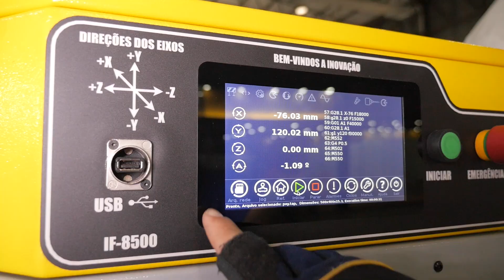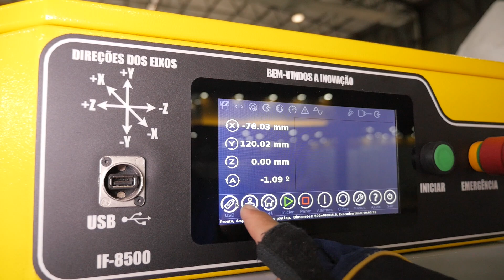FURADEIRA PONTO A PONTO IF-8500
A INMES apresenta a Furadeira Ponto a Ponto IF-8500 que possibilitada agilizar processos de furação de forma rápida e prática. Ela oferece:

MAIS PRODUTIVIDADE.
Um moderno sistema CNC, proporciona maior produtividade no processo de furação, fresamento e ranhuramento de painéis na fabricação de móveis.

MAIS FLEXIBILIDADE.
Uma grande novidade da IF-8500, é o software GCAD que acompanha a máquina. Com ele, é possível projetar com facilidade as peças a serem usinadas diretamente de um computador em seu escritório.

 MAIS CONECTIVIDADE;
 A transferência de programas para máquina é instantânea, via wifi, cabo de rede ou USB, o operador envia os programas gerado no software GCAD ou do software de projetos², sem necessidade de parar o processo.